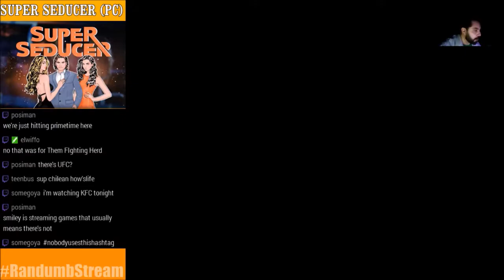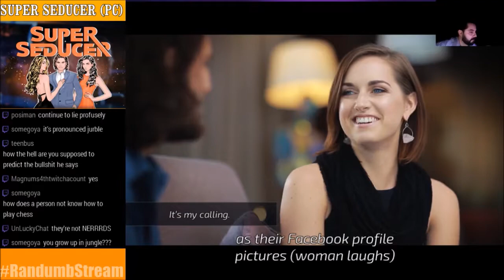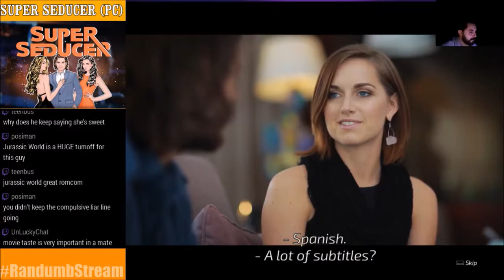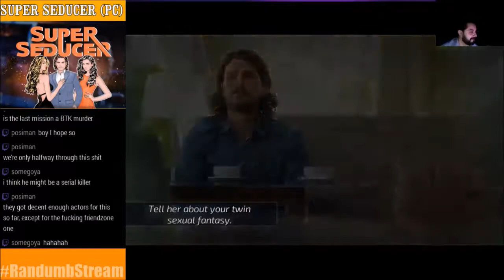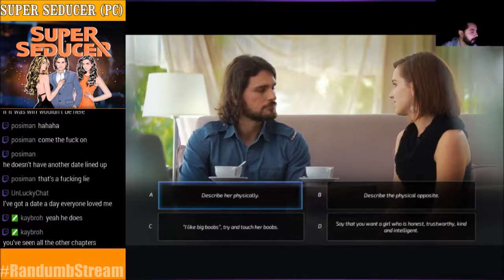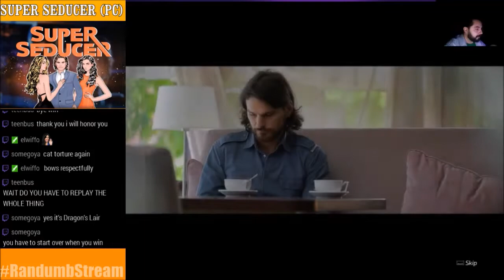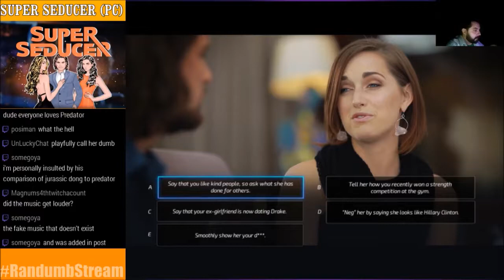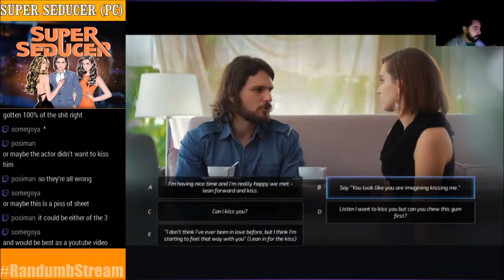[TWITCH] Super Seducer (PC) - Part 6